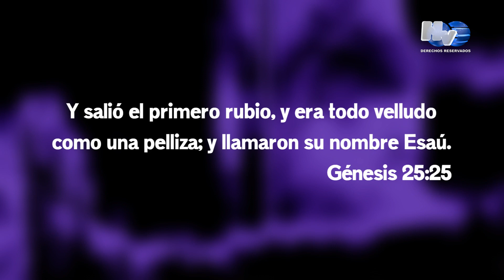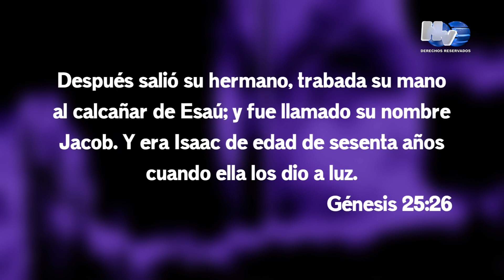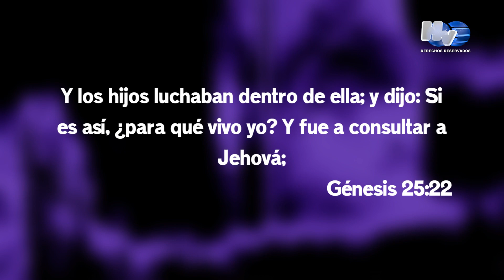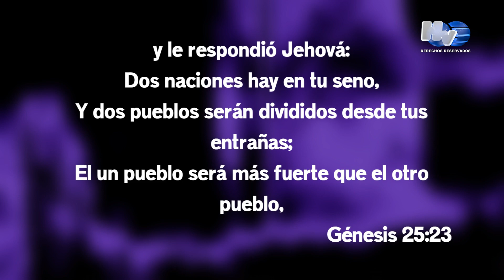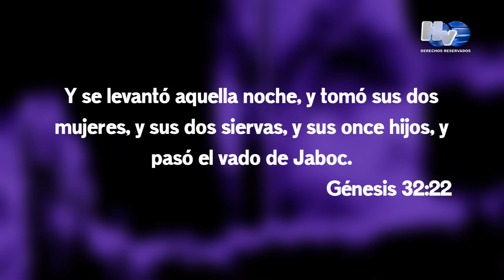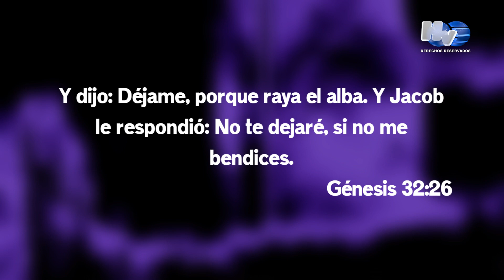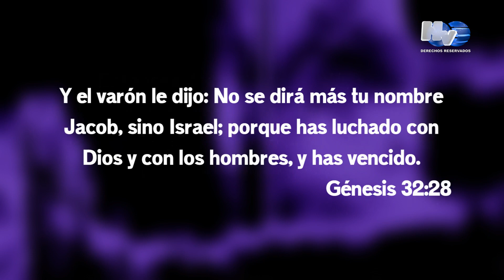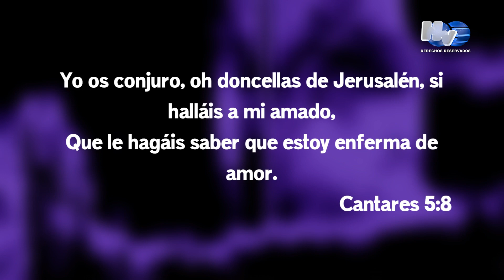Etiquetas - Ps. Elisabeth Banda | Ekklesia Juvenil 2018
No sabemos que etiquetas las personas te han colocado en tu vida, hoy la pastora Elisabeth  Banda nos exhorta a poner limite a esa identidad incorrecta que las personas han puesto sobre ti y entres a un nuevo periodo y puedas avanzar.

Ekklesia Juvenil 2018